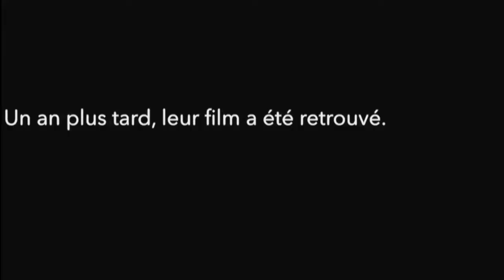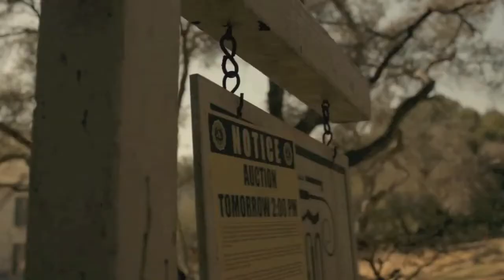LES FILMS/Found footage [HORS SÉRIE 3] Feat El'ho c'est moi.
[HORS SERIE 3]. Vous aimez les films tourné en found footage ? Cette émission est faite pour vous ! Aidé par El'ho, ce HORS SÉRIE vous plongera dans l'univers des films found footage. Du Projet Blair witch à REC decouvrez avec nous les secrets de ce genre de film.